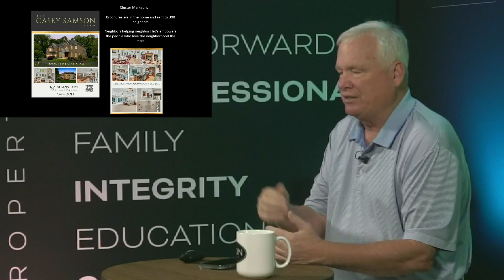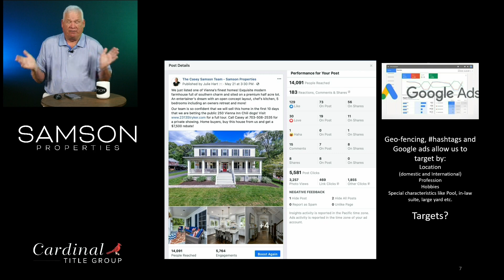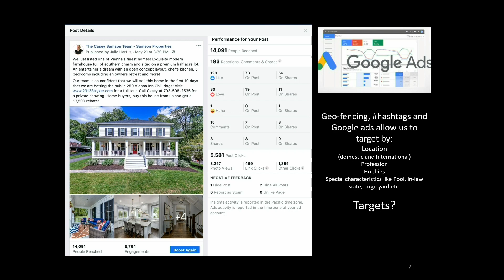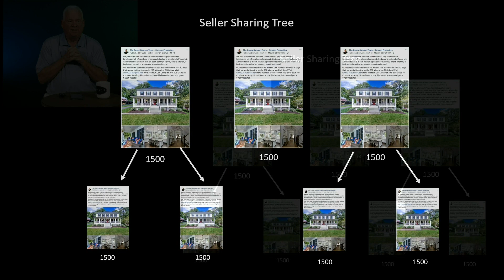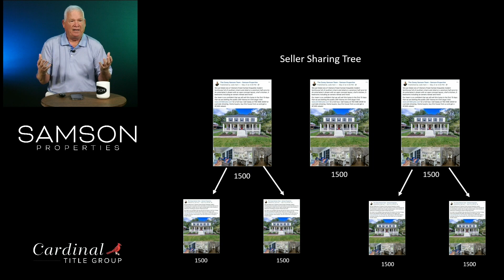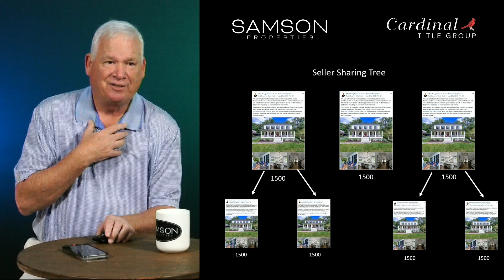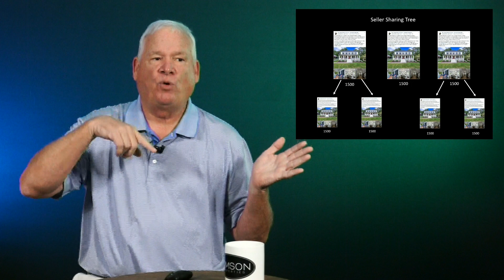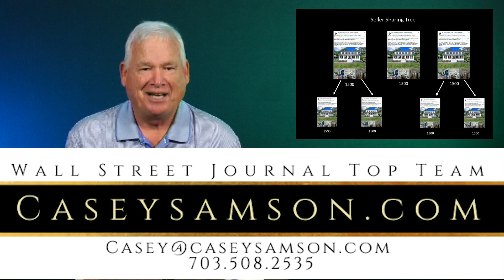Marketing Plan with Casey Samson-The Casey Samson Team - Part 3 - "The First 96" Series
In this episode Casey Samson, CEO of The Casey Samson Team, shares valuable insights on the Marketing Plan for your home sale.